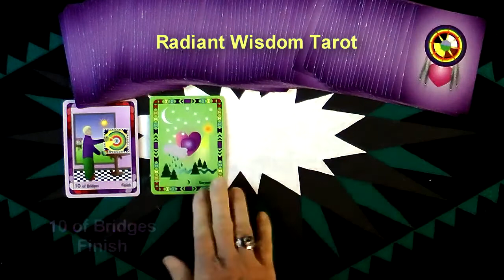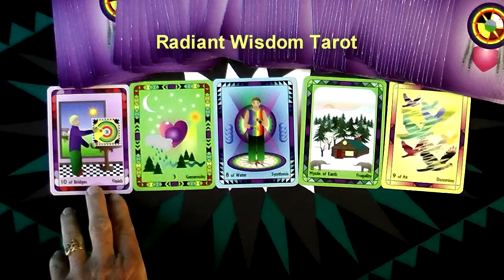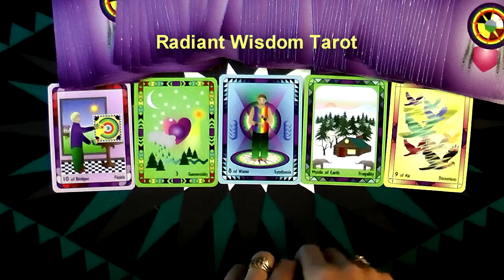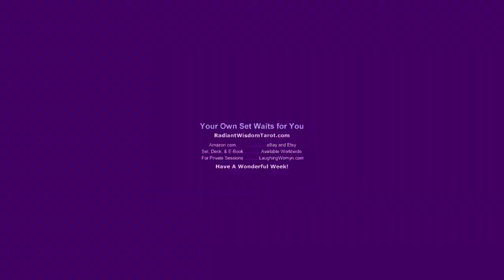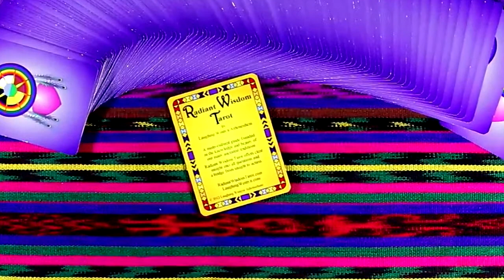Weekly Tarot Card Forecast Reading for August 28 to September 3 2016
A quick look at the energies for the week by Laughing Womyn Ashonosheni.